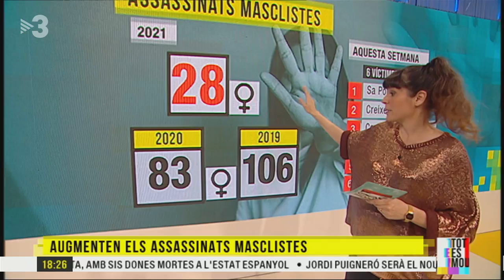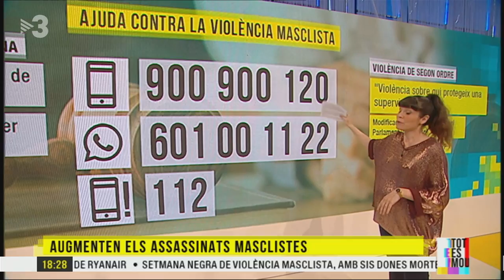Carla Vall: "Estem davant d'un dels estius més complicats pel que fa a violència masclista"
La violència masclista no només no s'atura, sinó que sembla que s'ha intensificat en els últims dies. La periodista Sara Loscos ens ha explicat els casos d'assassinats de dones de la setmana passada, quan va haver-n'hi un cada dia.
També hem parlat amb Carla Vall, advocada penalista experta en l'abordatge i prevenció de violències masclistes, per saber si estem insensibilitzats, què podria passar els propers mesos, quin és el protocol ideal per a una dona que pateix violència de gènere, com es pot acompanyar les dones que tenen por de denunciar, què s'ha d'esperar de la Conselleria de Feminismes i Igualtat, com s'ha d'actuar amb els menors, si els casos de dones assassinades per homes que no són les seves parelles és violència masclista i si la violència psicològica pot ser tan nociva com la física.